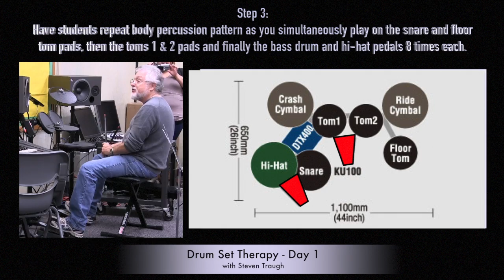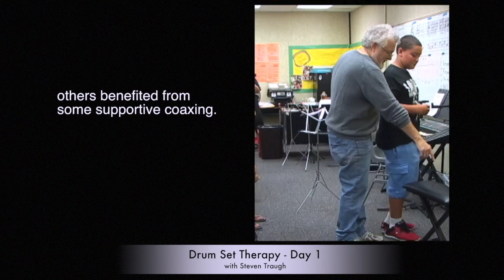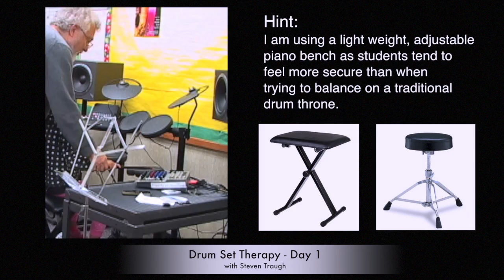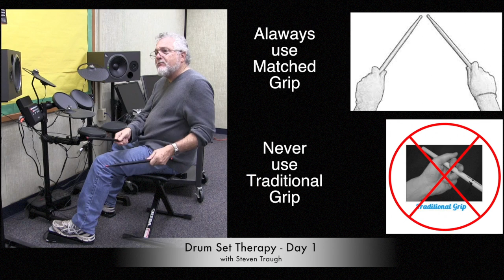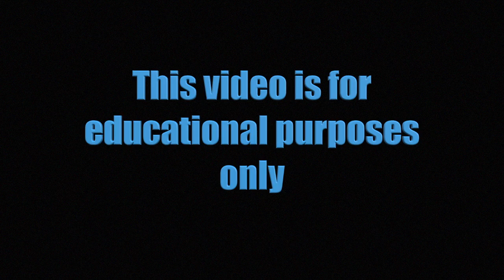Drum Set Therapy - Day 1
This is the first in a series of Drum Set Therapy videos for special education teachers, parents and therapists working with people who have mild, moderate and/or severe special needs . No prior drum set skills or experience required. This video documents the first day that 9 - 11 year old special needs students with autism, downs syndrome, ADHD, OCD etc. participated in Drum Set Therapy. The results were profound and beyond my expectations.